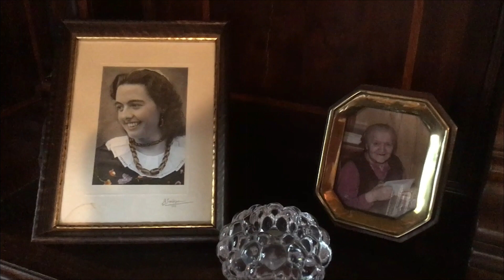Pensiun Valtellina - 90 Jahre Mariuccia Della Briotta